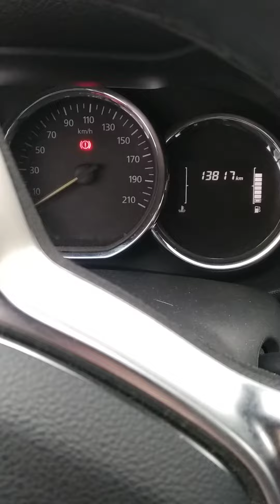Рено Дастер,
Это капец, так для каких дорог он